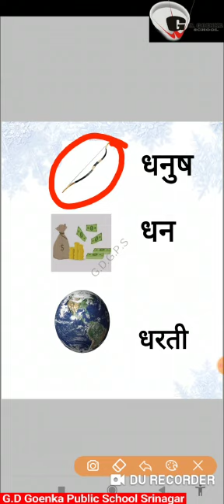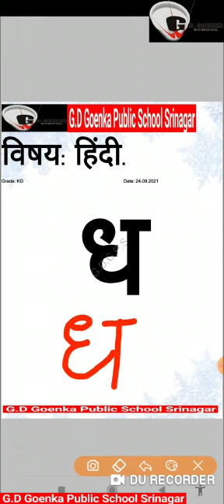Grade KG hindi dated 24 9 21